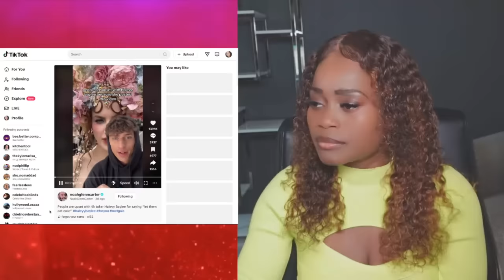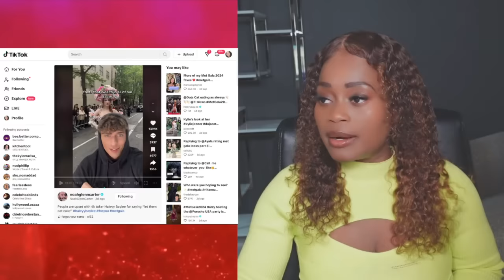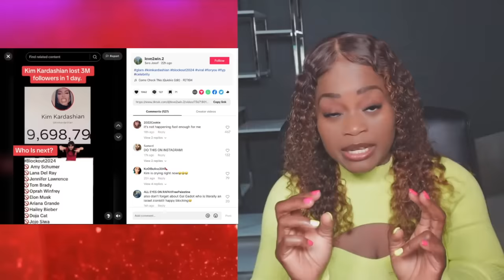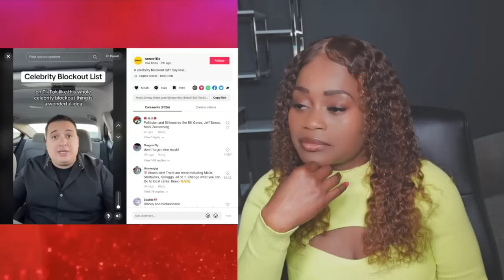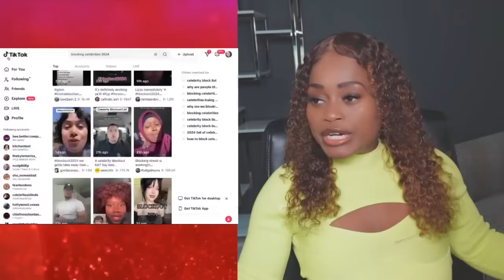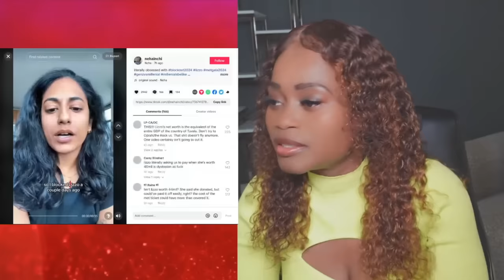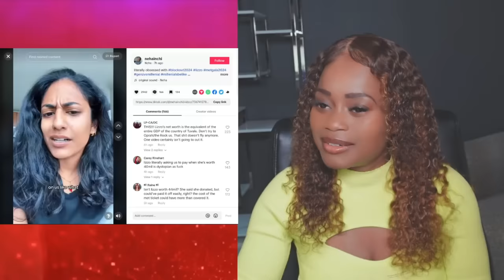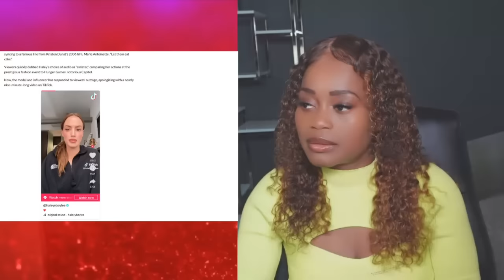Social media users are collectively blocking celebrities